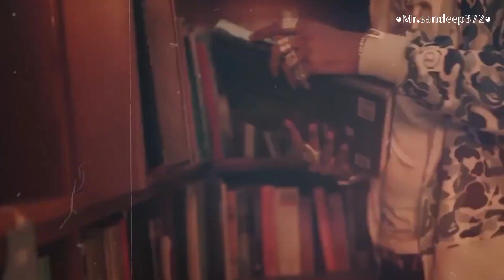💫 Honey Singh -Desi kalakar Ft || Mc Stan || Divine || Vijay Dk